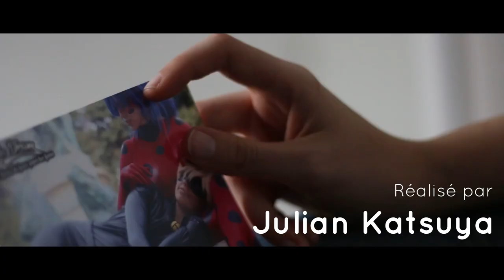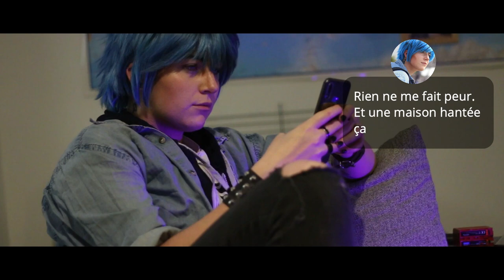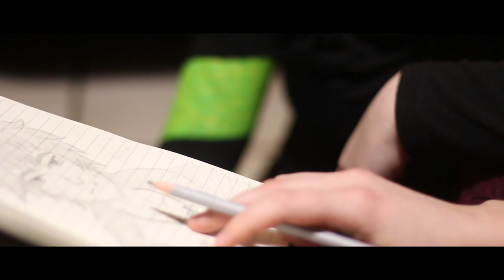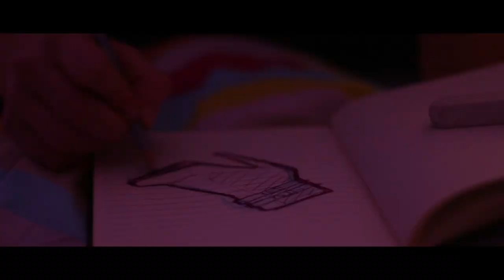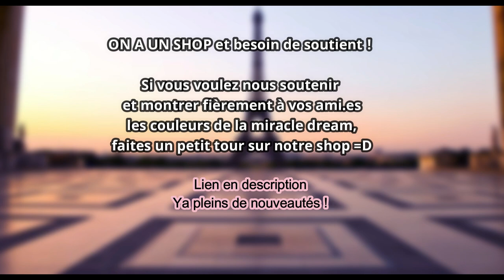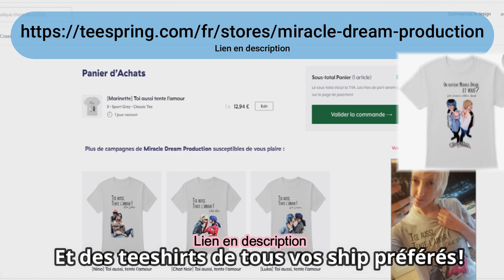MIRACLE DREAM - TERROR [ HORS SERIE ] WITH SUBTITLES ( TOUT PUBLIC ✅ )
MIRACLE DREAM  - TERROR [ HORS SERIE ] WITH SUBTITLES

o ►Merci au moulin de Moque Souris de nous avoir permis de tourner dans leur maison.

EPISODE 11 : 30 SEPTEMBRE 2020

Nous contacter ?

EQUIPE TECHNIQUE
o ► Camera : Julian katsuya / Vincent Logriam
o ► Montage : Julian Katsuya